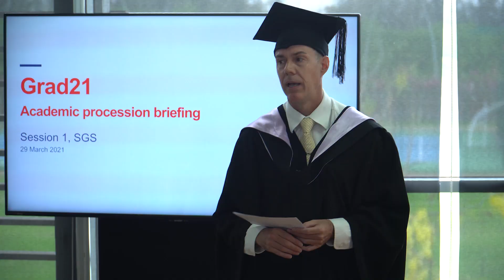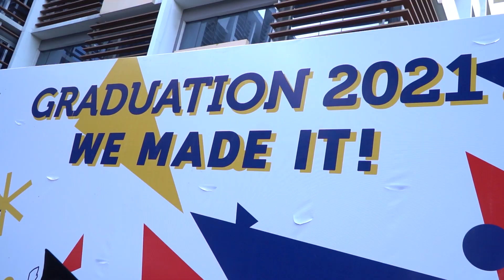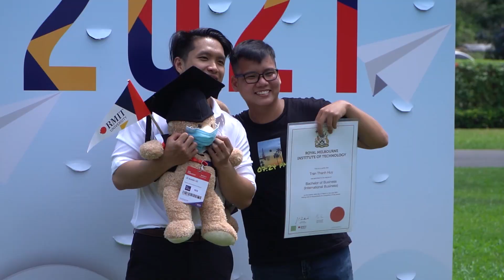Highlights from RMIT Vietnam Graduation Ceremony 2021 - SGS campus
THE MOST HISTORIC GRADUATION CEREMONY EVER! PERIOD.

Saigon South Classof2021 know it best: It’s the first RMIT Vietnam Graduation where we put on masks as fashion statements, where love and gratitude are expressed through our bright eyes instead of our smiles, where we would all willingly take a step back and look out for one another in this adversity.

And of course, where goodbyes are actually good – it's the beginning of many new journeys.

Let’s relive RMITGrad moments with us through the video below.

Hanoi graduands, buckle up because it’s about to be YOUR SHOW TIME – see y’all on May 11th! 🎉🎓✨